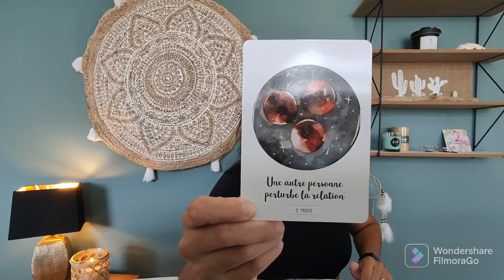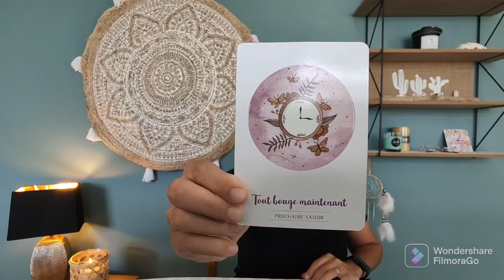Lion sentimentale octobre 2022: Révélation fracassante !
Félicitation à YONNET Françoise qui remporte la guidance privé mise en jeu.

Coucou les lion, votre guidance sentimentale octobre 2022 est enfin arrivée !

Il s'agit d'un tirage signe par signe (ici destiné au lion) structurés de façon à analyser votre situation dans le passé, le présent et le futur. Ces guidance vous permettent de faire le plein de conseils de façon à appréhender au mieux votre évolution sentimentale sur ce mois d'octobre 2022.
 N'oubliez-pas qu'il s'agit de guidance générales et qu'elles ne peuvent correspondre avec exactitude à l'ensemble des situations qui vous sont propres.
Néanmoins, si le tirage vous parle, c'est que certains messages sont pour vous.

Chapitre de la vidéo:

00:00 Introduction
02:10 Début du tirage
12:00 Fin du tirage